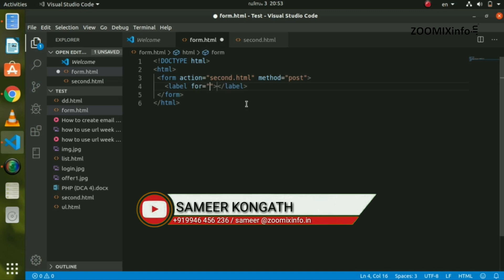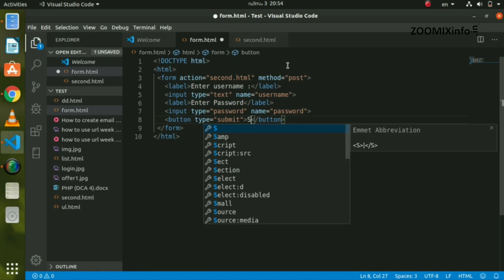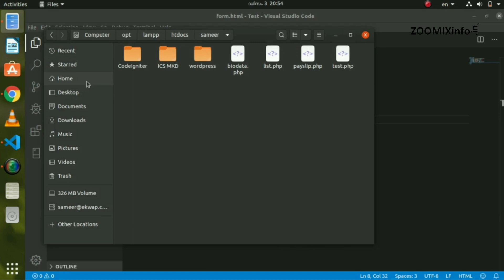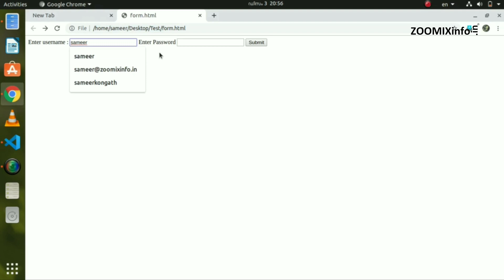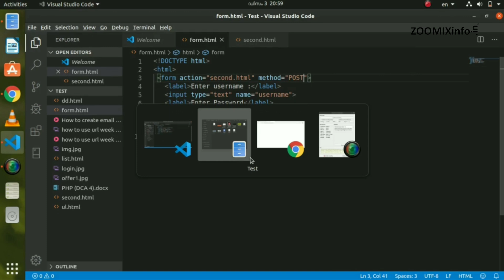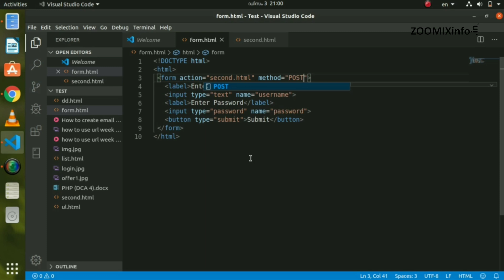What's GET and POST in HTML with action tag | HTML Malayalam Tutorials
എന്താണ് HTML ലെ GET and POST method എന്നും. ഫോമിന് ഉള്ളിലെ action tag എന്തിന് ഉപയോഗിക്കുന്നു എന്നും ഈ വീഡിയോ പറഞ്ഞുതരുന്നു.